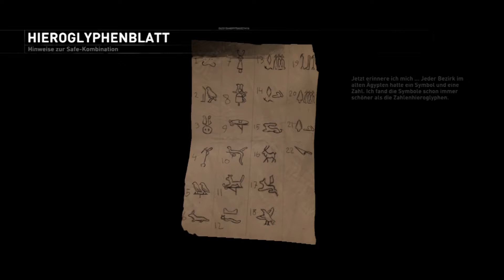Let's play: Rise of the Tomb Raider - 39 - Blood Ties/Blutsbande pt2